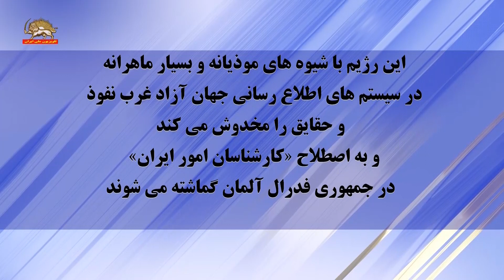کنفرانس در برلین ـ به مناسبت روز جهانی حقوق بشر سخنان نمایندگان پارلمان فدرال- ۵ دی ۱۴۰۲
کنفرانس در برلین ‌ به‌مناسبت روز جهانی حقوق بشر‌-سخنان نمایندگان پارلمان فدرال